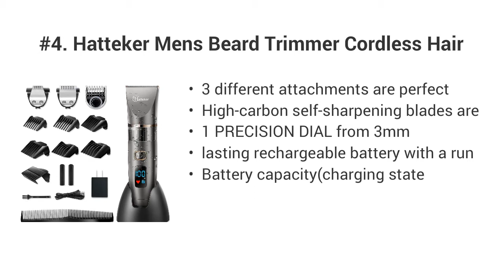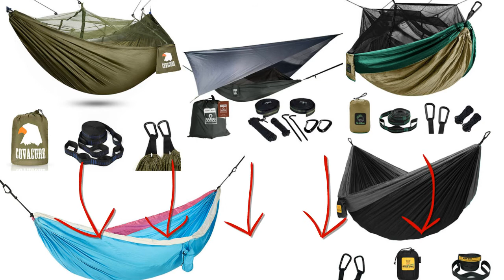Top 5 Best Beard Trimmer 2021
Top 5 Best Beard Trimmer

I put links to each Beard Trimmer reviews at Amazon page in the description, So you can check out the other reviews at Amazon.

#5. Hatteker Hair Clipper Beard Trimmer Kit for Men Cordless Hair Mustache Trimmer Hair Cutting Groomer Kit Precision Trimmer Waterproof USB Rechargeable 5 in 1

#4. Hatteker Mens Beard Trimmer Cordless Hair Trimmer Hair Clipper Detail Trimmer 3 In 1 for Men Hair Cutting Kit Men's Grooming Kit Waterproof

#3. Philips Norelco MG7750/49 Multigroom Series 7000, Men's Grooming Kit with Trimmer for Beard, Head, Body, and Face - No Blade Oil Needed

#2. Panasonic Cordless Men's Beard Trimmer With Precision Dial, Adjustable 19 Length Setting, Rechargeable Battery, Washable - ER-GB42-K (Black)

#1. Wahl Stainless Steel Lithium Ion+ Beard and Nose Trimmer for Men, Hair Clippers, Detail Shaver, Rechargeable, All in One Men's Grooming Kit - Model 9818